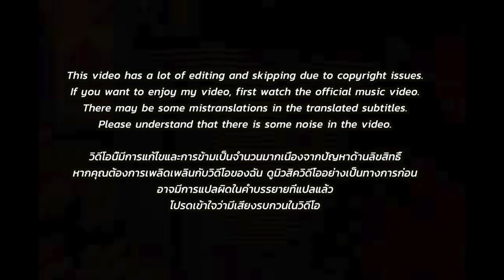🇹🇭🇰🇷🔥Korean Hiphop Junkie react to I've Been There · TangBadVoice (THAI/ENG SUB)